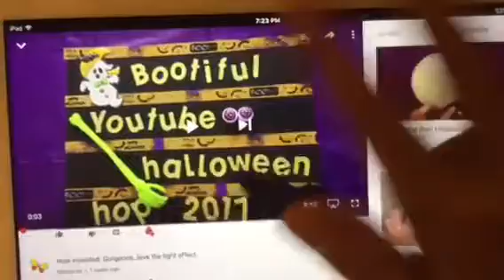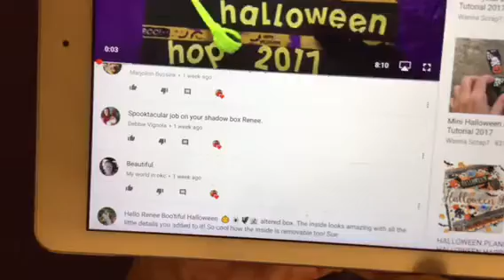Redraw-So Bootiful Halloween Hop 2017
Happy Crafting!